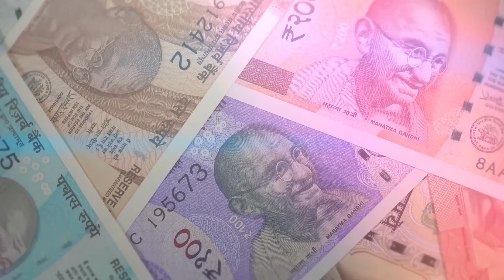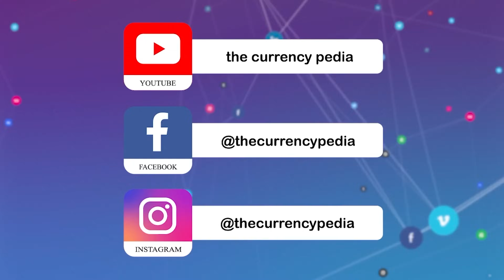Wishing you a 💥💥Happy Diwali 💥💥 🙏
Namaskar Dosto aap sabhi ko Diwali ki bahut bahut shubhkamnaye . 🤩🤩🙏🙏
दीपक की रौशनी, पटाखों की आवाज
सूरज की किरणे, खुशियों की बोछार
चन्दन की खुशबु, अपनों का प्यार
मुबारक हो आपको दिवाली का त्योहार !

Raj Gyanee ji se Direct/ Face 2 Face milne ke liye link par click kare :-
Raj Gyanee ji se baat karne ke liye niche di gayi link par click kare :-

1. Iphone 14
2. Lens
3. Tripod
4. Mic
5. Lights
6. WD40